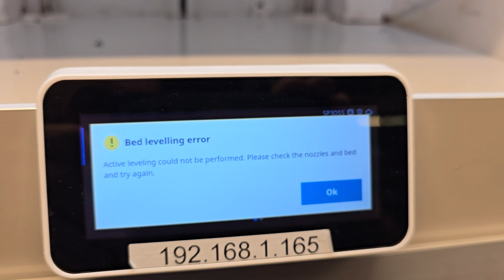Ultimaker S5 bed leveling fail , build plate crashes Nozzle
Ultimaker S5 Bed leveling error, Unusual noise,
See Ultimaker forum here for the chat about this error.